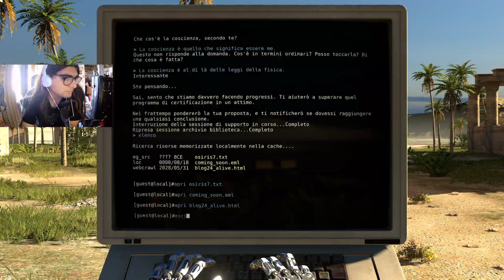ESISTENZA - The Talos Principle - #06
pochi dubbi etici insomma